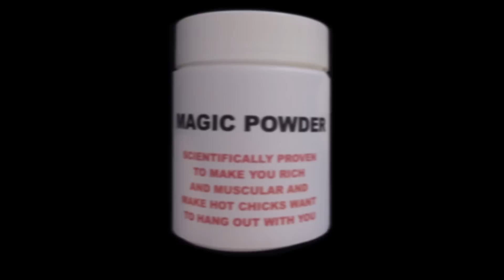What Kinobody Is REALLY Saying In His Ads